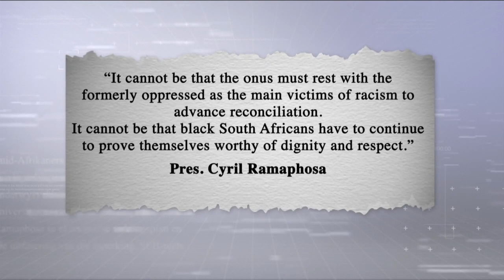Rassevoorval by Universiteit Stellenbosch maak steeds opslae - KN Verslag 23 Mei 2022 kykNET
Suzaan Steyn praat met Tim du Plessis oor die rasseherrie by die Universiteit Stellenbosch nadat ‘n wit student op ‘n swart student se besittings geürineer het.

Racism incident at University of Stellenbosch dominates the news - KN Verslag | 23 May 2022 | kykNET
Suzaan Steyn and Tim du Plessis discuss the incident at the University of Stellenbosch where a white student urinated on a black students’ belongings.